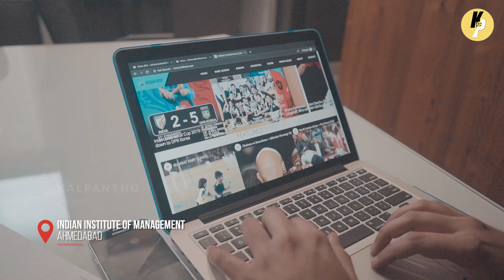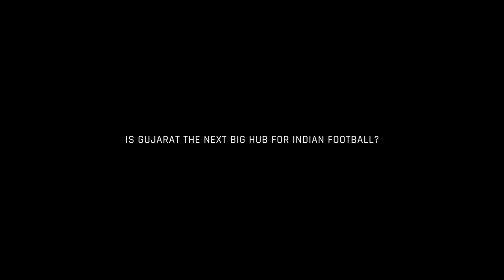Aapnu Football | Story of Gujarat Football | Soccer Documentaries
Is Gujarat the next big destination for Indian football? We ask the stakeholders - ARA FC, Gujarat FA, Indifoot and the Sub-junior Girls team -- about the football revolution that has taken over the cricket-loving state.

We recommend you watch Patan's Pride, Part 1 of the Gujarat Series, before seeing this film.